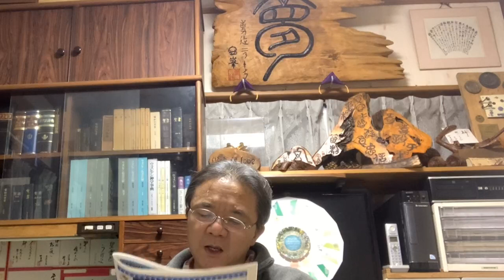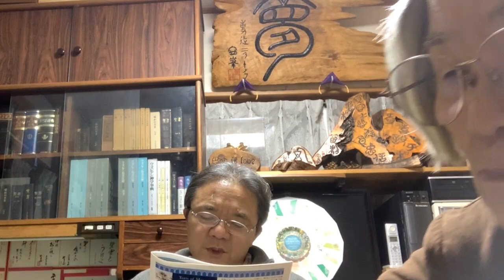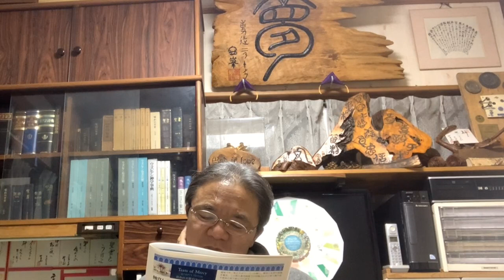日刊・生放送957回 2022年11月29日（火）19時